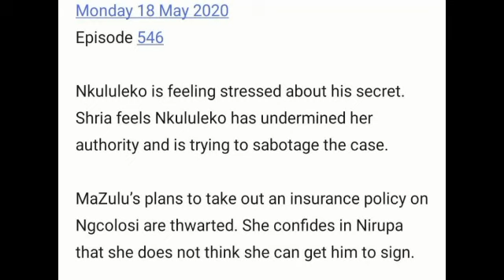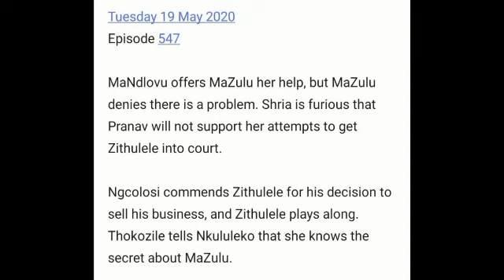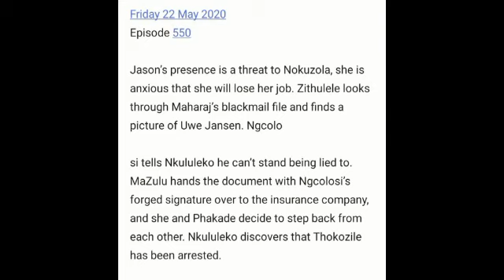Imbewu updates 18-22May 2020:Does MaZulu Loves Ngcolosi???